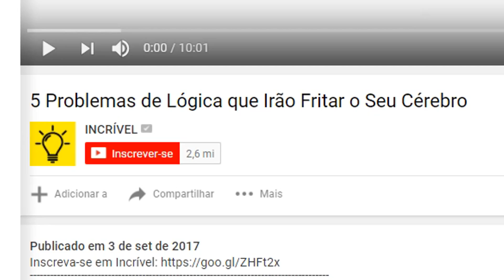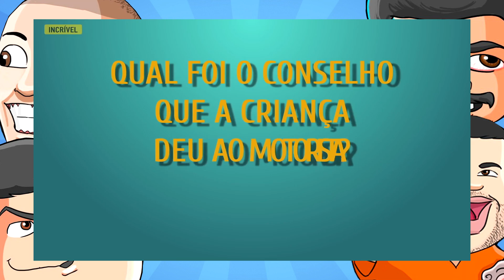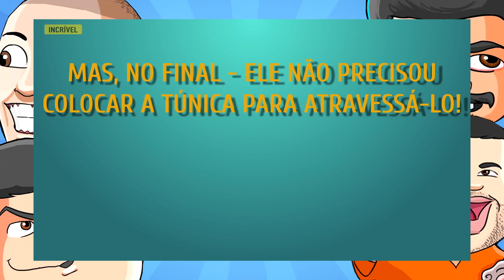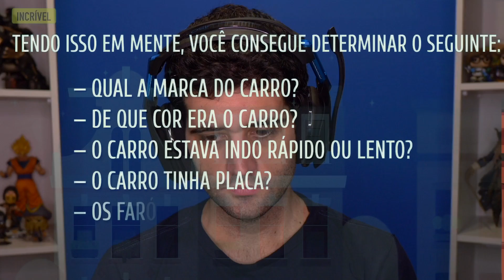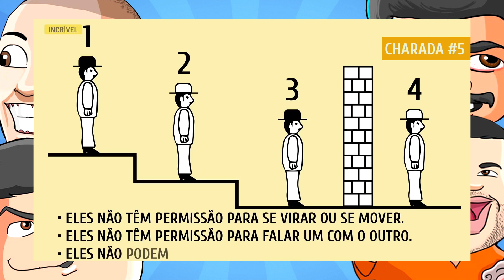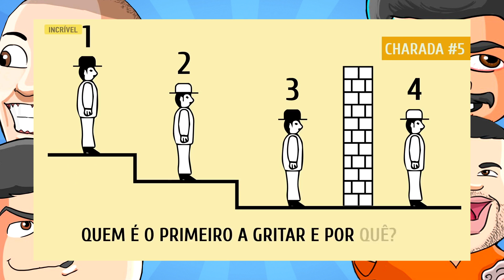Esse vídeo vai fritar o seu CÉREBRO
Fala galera! O vídeo de hoje é um vlog resolvendo problemas de lógica. Um canal chamado INCRÍVEL fez um vídeo com 5 problemas de lógica para fritar o cérebro, mas será que a solução desses problemas tem nexo?